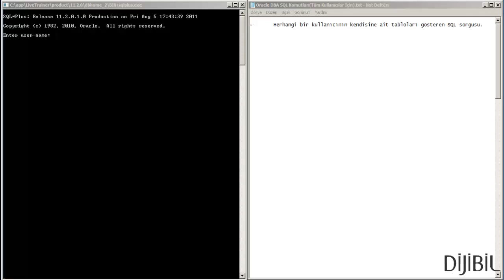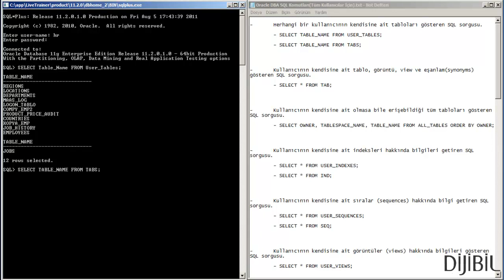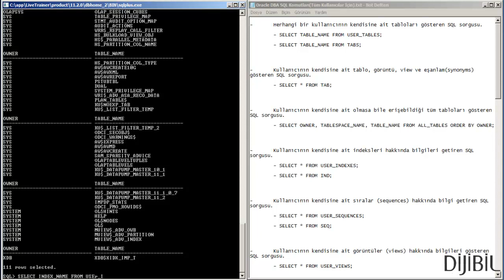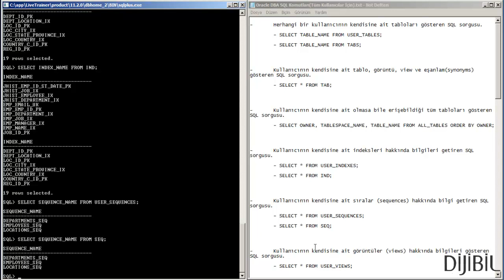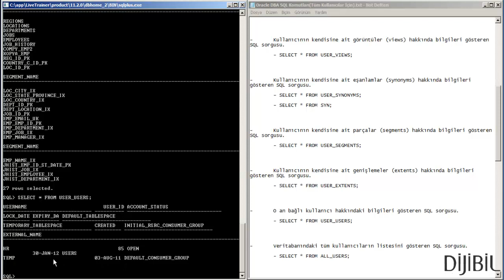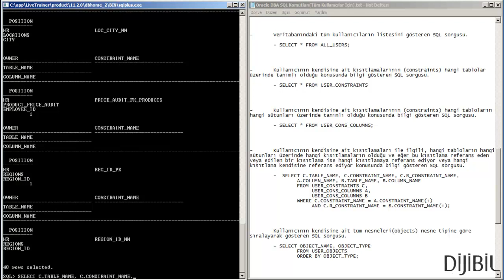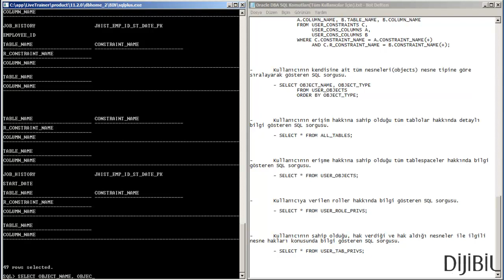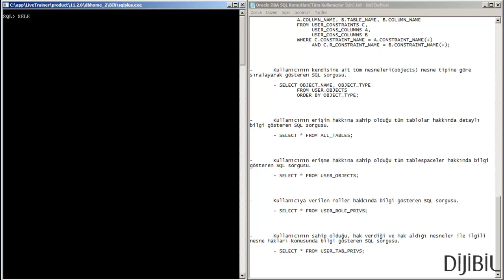Oracle DBA SQL Komutları (Normal Kullanıcıları İçin)